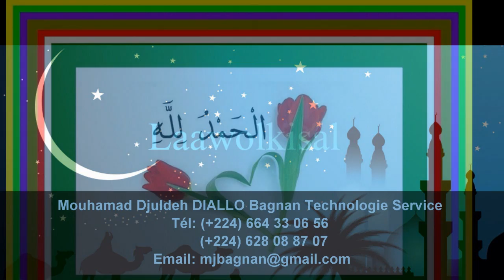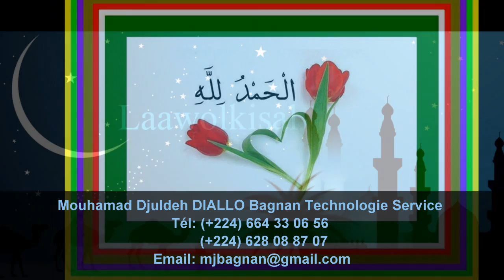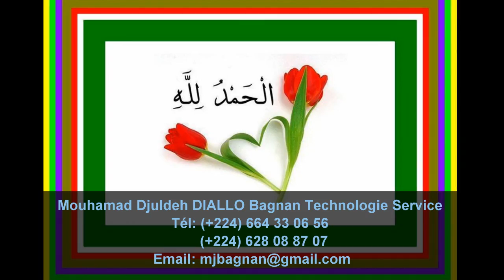الحروف المفتوحة - Oustaz Alhousseyni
Rejoignez-nous sur Facebook :
Dars: الحروف المفتوحة
de Oustaz Alhousseyni BA Dakar

Incha'Allah.